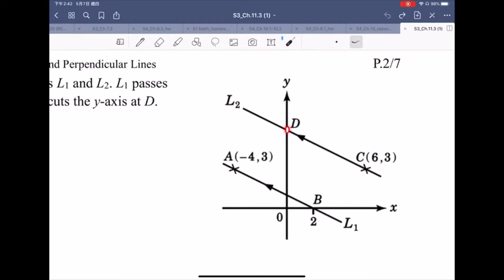S3 Ch.11.3 Slopes of Parallel and Perpendicular lines 7-5-2020